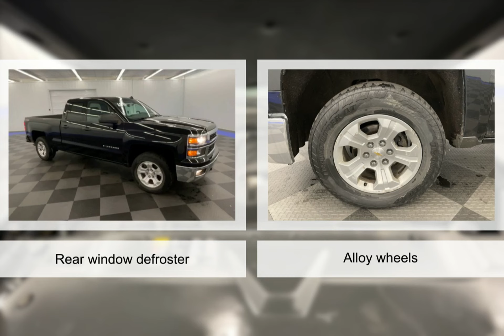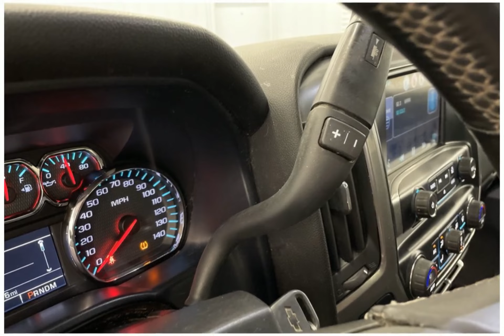2014 Chevrolet Silverado 1500 N154B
2014 Chevrolet Silverado 1500 N154B